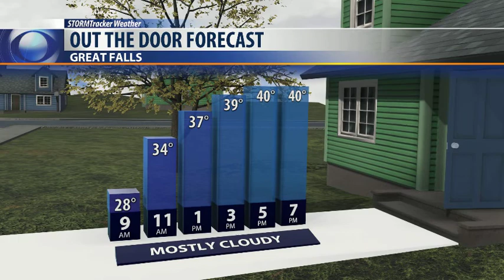Last day of April showers, cooler start to May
Isolated rain and snow chances this afternoon, warmer weather on the way